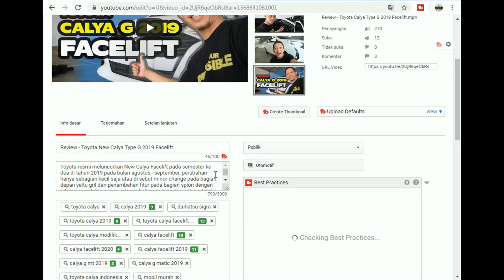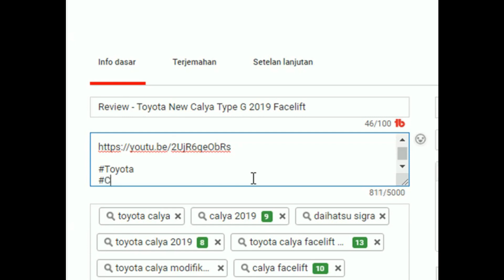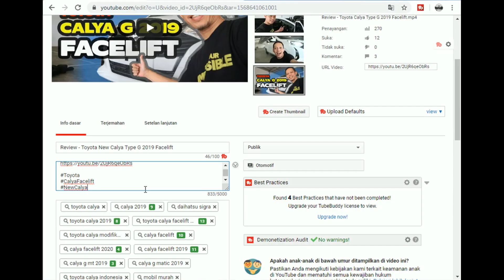Tutorial Youtube - Cara Membuat Tulisan Biru (Hastag) di Atas Judul Video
Tutorial kali ini saya akan coba mempraktekan caranya membuat atau menampilkan tulisan yang berwarna biru diatas judul Video yang disebut Tag, Hastag atau Tagar,  YouTube kini lebih menonjolkan penggunaan tanda pagar (tagar) alias hashtag. Para YouTuber tak hanya bisa membubuhkan hashtag di kolom deskripsi tetapi juga di atas judul video.

Sebenarnya tak ada perbedaan fungsi antara hashtag yang ditulis di kolom deskripsi dan judul video. Keduanya sama-sama mempermudah pertemuan konten video dengan audiens yang memang mencarinya.

Perbedaanya terletak pada karakter, di mana hashtag pada kolom deskripsi bisa lebih detil. YouTuber bisa menuliskan hingga 15 hashtag sekaligus pada kolom deskripsi, agar video lebih banyak muncul di mesin pencari YouTube.

Sementara itu, hashtag pada judul video bersifat lebih terbatas. YouTuber hanya bisa menyisipkan tiga hashtag untuk muncul di atas judul video.